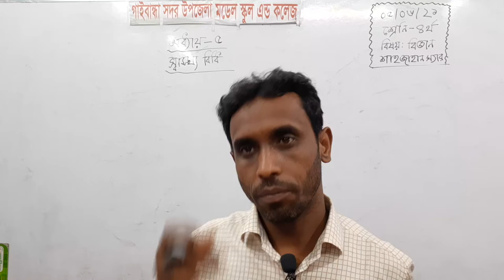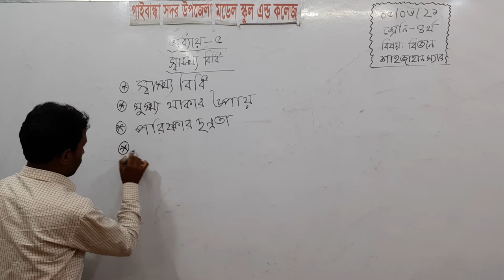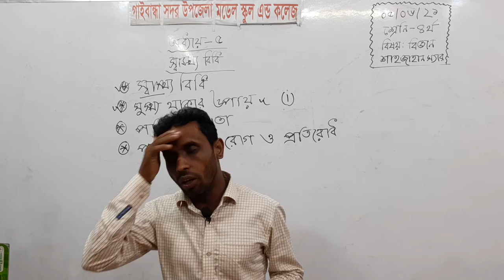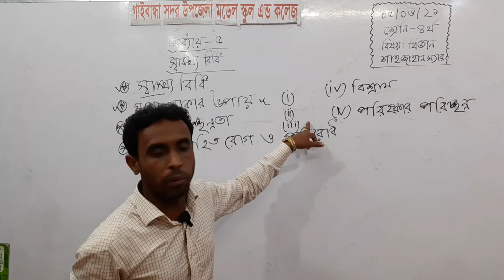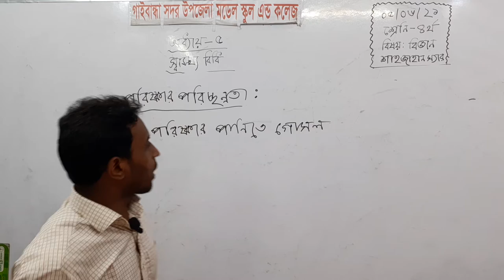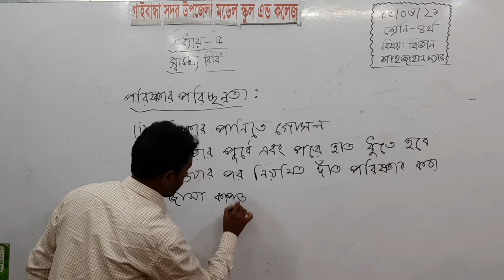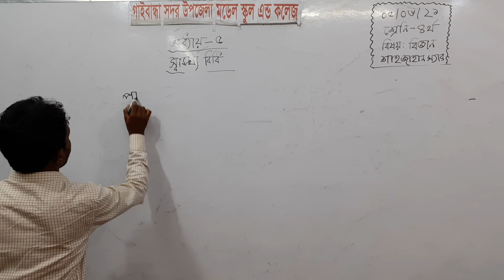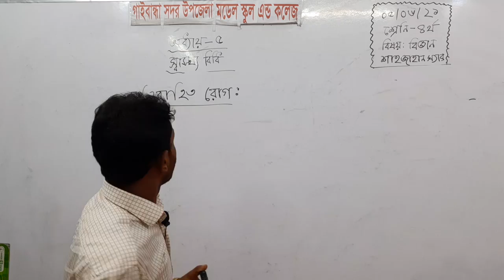গাইবান্ধা সদর উপজেলা মডেল স্কুল এন্ড কলেজ, ৪র্থ শ্রেণি, বিজ্ঞান, শাহজাহান স্যার